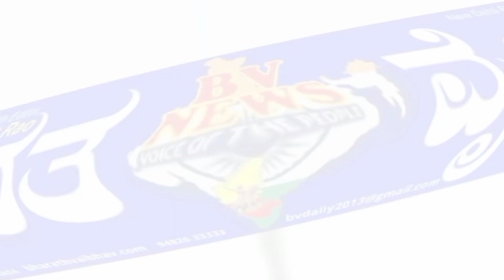ಐನಾಪುರ : ಐನಾಪುರ ಪಟ್ಟಣದ ಶ್ರೀಧರಿ ದೇವರ ಮತ್ತು ಜಕ್ಕಮ್ಮ ಮಂದಿರದ 4ನೇ ವರ್ಷದ ಕಾರ್ತಿಕೊತ್ಸವ ನಿಮಿತ್ಯ ಪ್ರವಚನ